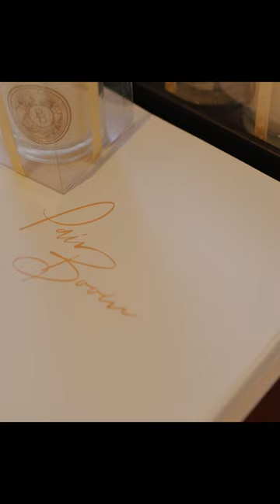PAIR X BOOM : WEDDING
A films by Clearfc